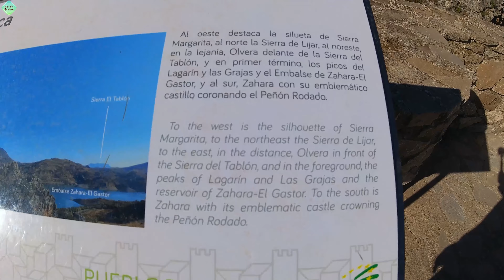Amazing Spanish village - Zahara de la Sierra, Spain. 4k Walk tour Grazalema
Zahara de la Sierra (Spain) is located in the heart of the Sierra de Grazalema Natural Park, at the eastern end of the province and sits on the slopes of the Sierra del Jaral. Scanning the horizon from the top of its rock, the ancient impregnable bastion of the Kingdom of Granada emerges between mountains to offer the visitor one of the most beautiful municipalities of the Route of the White Villages.

Zahara de la Sierra is the last village located in the most outstanding western massif of the Betic Mountain Ranges. Of limestone nature, it is also the highest and steepest mountain range in the province of Cadiz, reaching at the peak of the Torreón, in the Sierra del Pinar, its highest height, 1654 m. Its municipal area, declared a Natural Park by the Junta de Andalucía in 1984, contains areas of great natural interest.

The town, an ancient Nasrid fortress, which was part of the border, is located on a hill, at the foot of the remains of the castle, forming a set of streets and white houses, staggered up the hillside, of extraordinary beauty; hence it is considered one of the most beautiful villages in the province.

Also put 🔔 so as not to miss new beautiful videos about Spain.

Video created and edited by Nataly Explora ©

Date of recording:
24 February 2023 Friday
16:30 pm
temperature 13º

Travel 💙 Love 💙 Be inspired